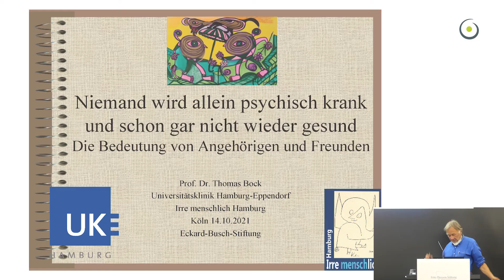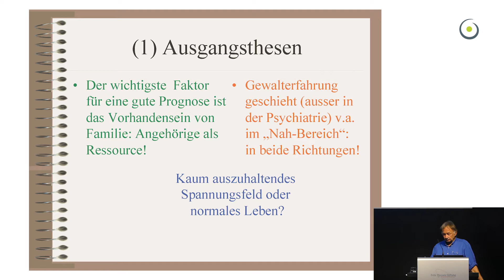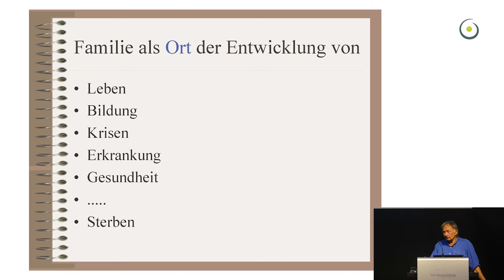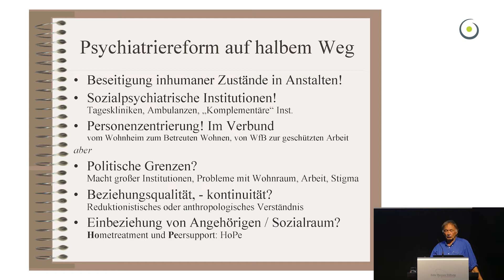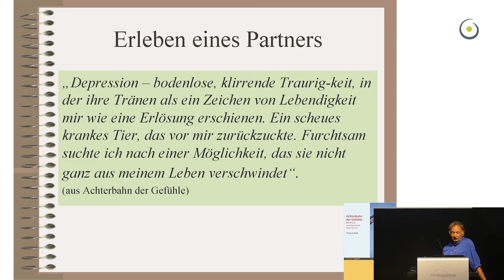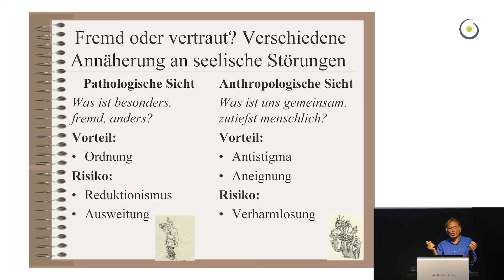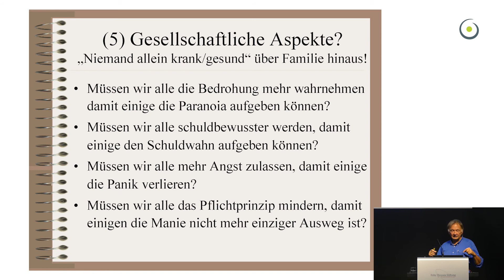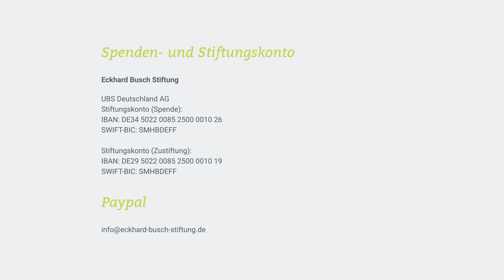Niemand wird allein psychisch krank... und schon gar nicht wieder gesund. Prof. Dr. Thomas Bock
Am 14. Oktober 2021, dem zweiten Veranstaltungstag des 11-jährigen Jubiläums unserer Stiftung, hält Prof Dr. phil. Thomas Bock einen Vortrag über die Bedeutung von Angehörigen und Freunden psychisch erkrankter Menschen.

Prof. Dr. phil. Thomas Bock:
Prof. für Klinische Psychologie und Sozialpsychiatrie, Mitbegründer der Psychoseseminare und weiterer trialogischer Projekte, 40 Jahre an der Uniklinik Hamburg Eppendorf (UKE), Autor vieler wissenschaftlicher Beiträge, Fach- und Kinderbücher